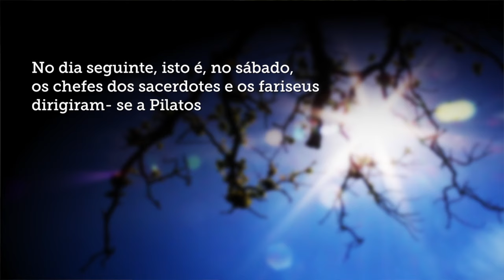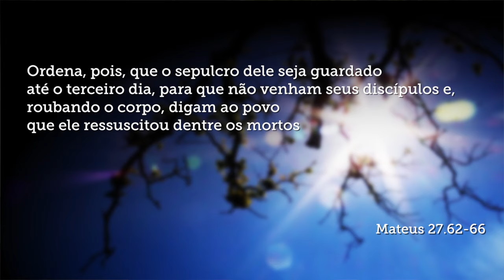Dia 7: Jesus no túmulo - Rev. Valdinei Ferreira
"A Semana que Mudou o Mundo" é o título de uma série de audiovisuais produzida pela IPI do Brasil em parceria com a Primeira Igreja, contendo devocionais curtos do Rev. Valdinei Ferreira, pastor titular da Catedral Evangélica de São Paulo, sobre a vida de Jesus na semana que antecedeu a Páscoa, a Semana da Paixão. O objetivo deste trabalho é a meditação sobre os acontecimentos dos últimos oito dias de vida de Jesus e o significado deles para a nossa vida.